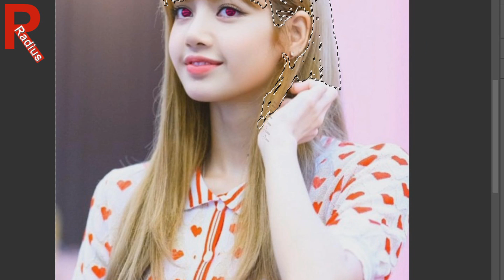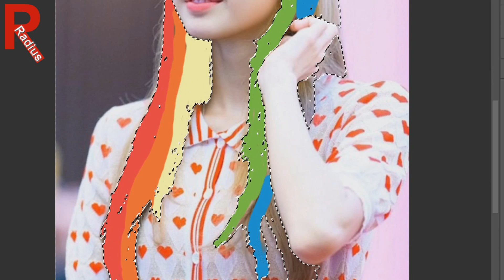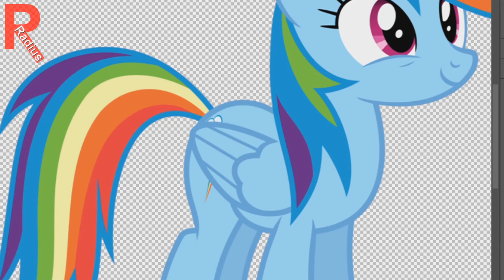MLP Rainbow Dash as Lisa Blackpink